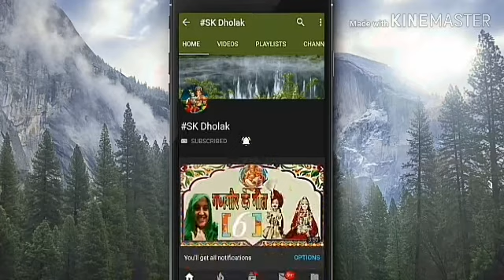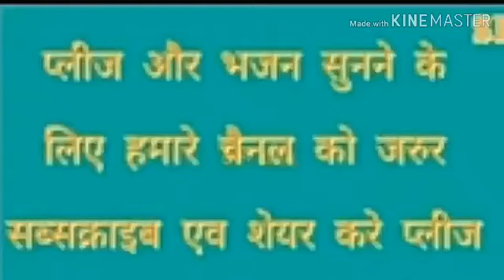Falguni Pathak Garba Songs amu kaka bapa na poriya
,फागुनी पाठक का गीत
अमेरिका में फागुनी पाठक ने आदिवासी लोकगीत गाया है
काका बाबा ना पोरीयारे गीत है

गीत कैसा लगा ये,, आप के सुझाव बताये जरूर प्लीज़